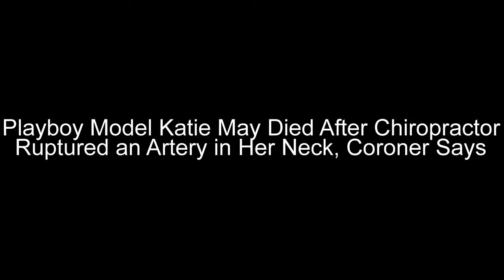Playboy Model Katie May Died After Chiropractor Ruptured an Artery in Her Neck, Coroner Says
The 34-year-old model passed away in February just days after suffering a stroke, her family told PEOPLE at the time. And a spokesman for the Los Angeles County Coroner now says the star died as a result of an injury sustained during a “neck manipulation by chiropractor.”

Los Angeles Assistant Chief Coroner Ed Winter tells PEOPLE that a chiropractor shifted May’s neck, tearing her left vertebral artery. The tear blocked blood flow to May’s brain and caused the stroke.

Her cause of death is listed as “infarction of brain” and has been ruled an accident, Winter says.

“She had some clotting and went to the hospital where they tried to do some procedures but she passed away,” he tells PEOPLE. “I personally have not seen this before.”